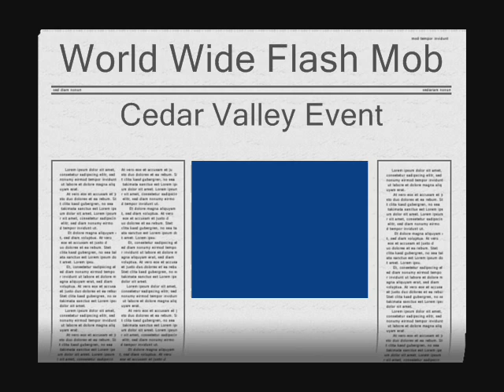WWFM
Cedar Valley Event